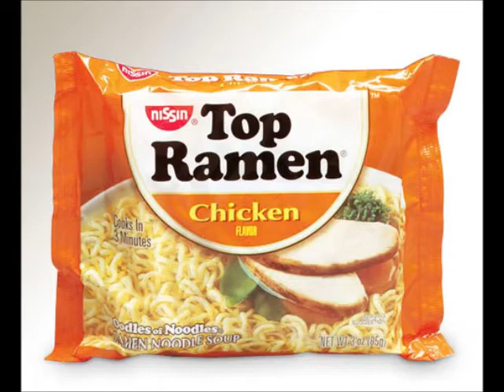Living On Top Ramen - 14 sec. CHECK THIS OUT!!!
If you like Top Ramen you will LOVE this FUN jingle I wrote today.